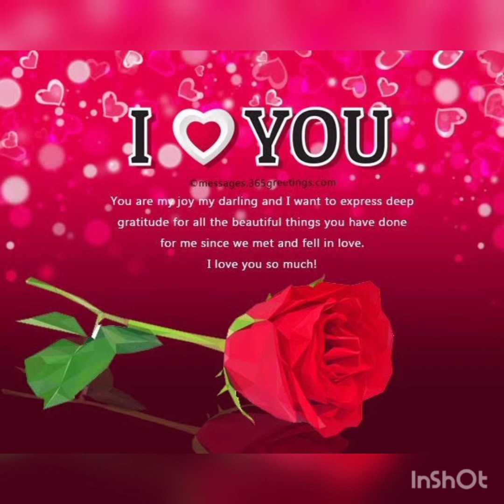AUREN SOYAYYA MAI DA DI SABUWAR WAKAR AUWAL YAKINI